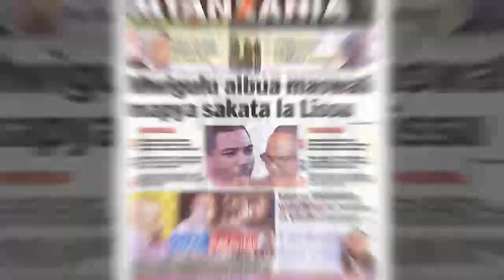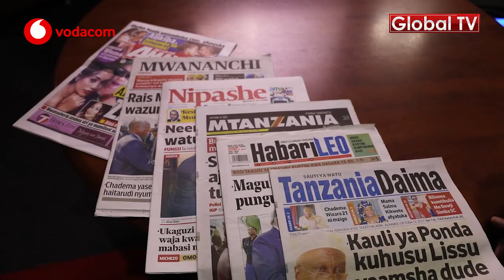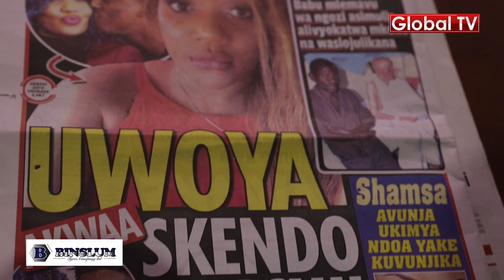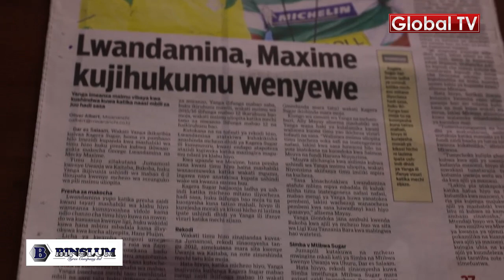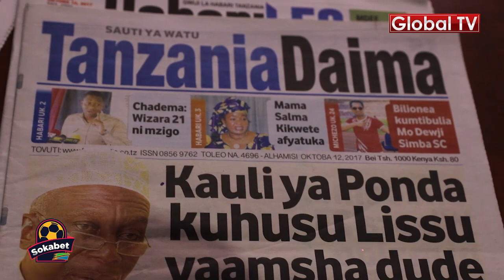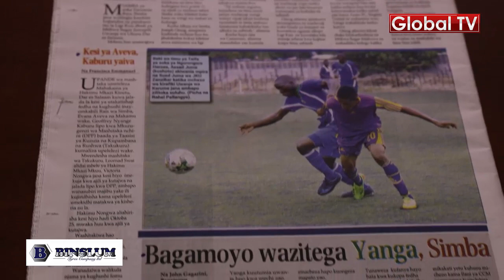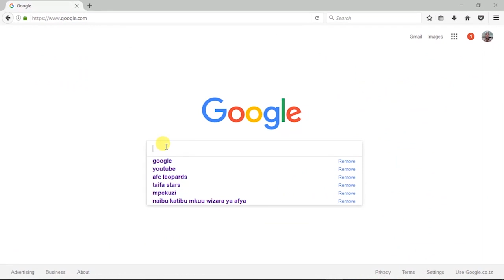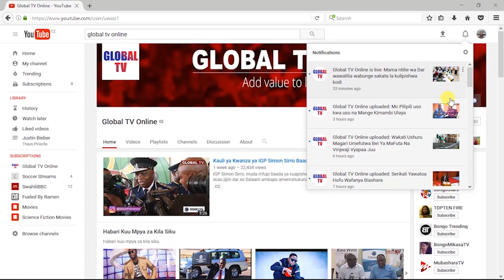MAGAZETI: Mama Mobeto Amfyatukia Zari!